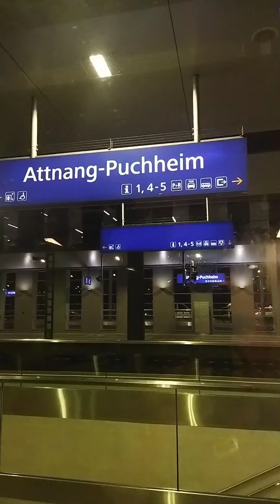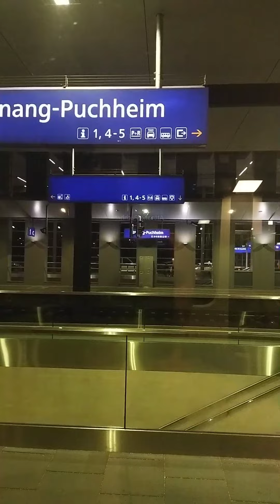Еду из Венгрии в Италию через Австрию